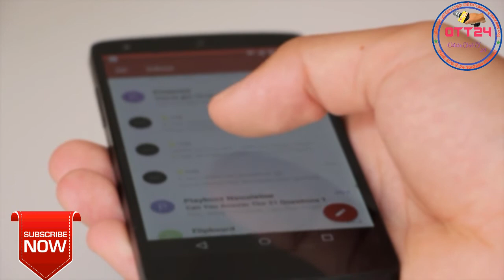OJEE Exam Date 2020 || Odisha Ojee Exam Date 2020 || Odisha Coming To Cyclone Noul || OdishaTechT24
Ojee ପରୀକ୍ଷା ହେବ ଏହି ତାରିଖରେ !! ଓଡ଼ିଶା କୁ ଆସୁଛି ବାତ୍ୟା ନୌଲ ଦେଖନ୍ତୁ ।